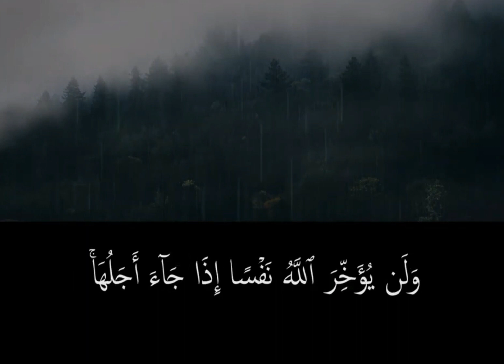حالات واتس آب 🌴 ياأيها الذين آمنوا لا تلهكم أموالكم ولاأولادكم عن ذكر الله الشيخ سلمان العتيبي